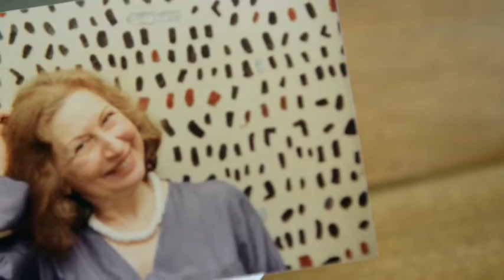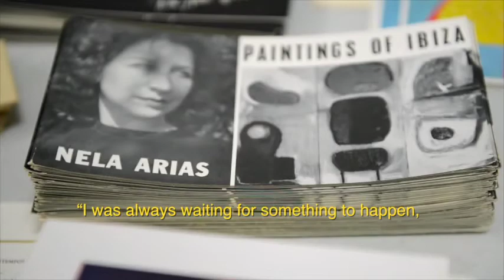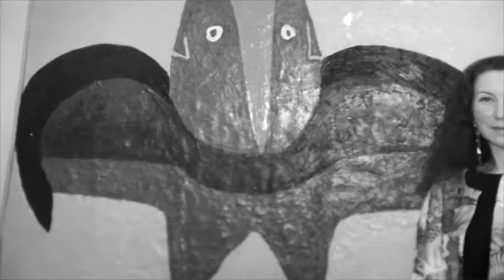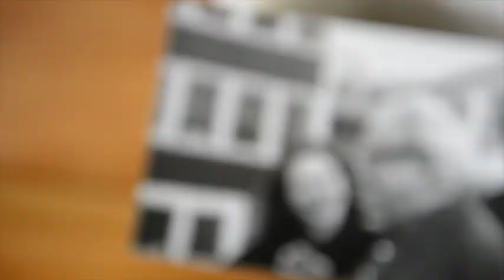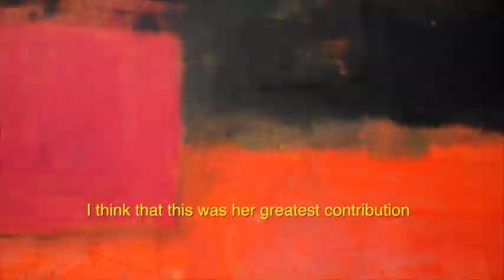Nela Arias Misson with subtitles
Its a video about Nela Arias-Misson. Jorge Fernandez (Director of Museo Nacional de Bellas Artes in Cuba), Alain Arias-Misson, her husband of 40 years, and her daughter speaking about her life and work as an abstract expressionist. Nela Arias Misson studied with Hans Hofmann in Provincetown.